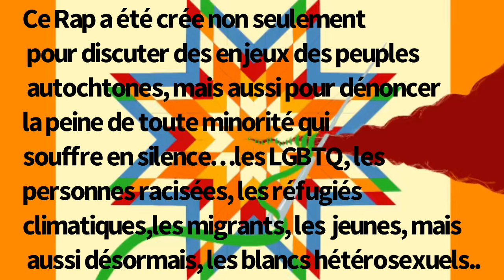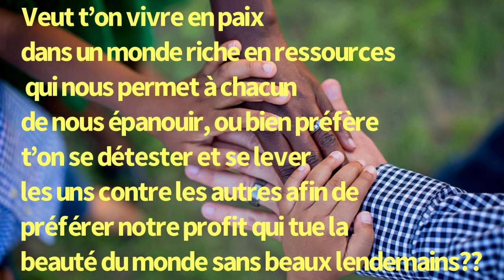Le Rap Lo-Fi de la Vérité et de la Réconciliation